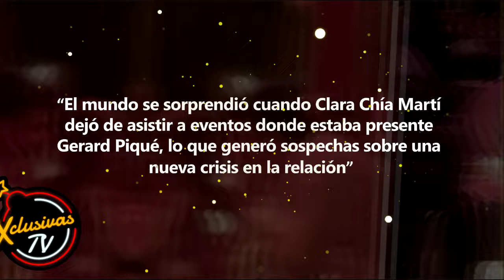Hay nueva Novia: Los detalles de la infidelidad de Piqué a Clara Chía.